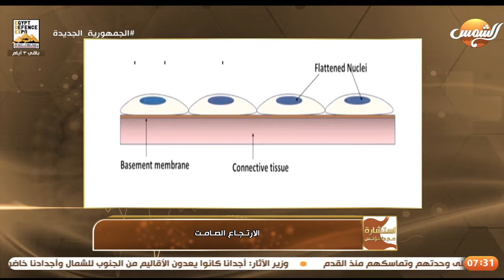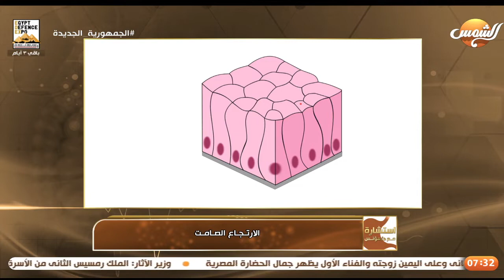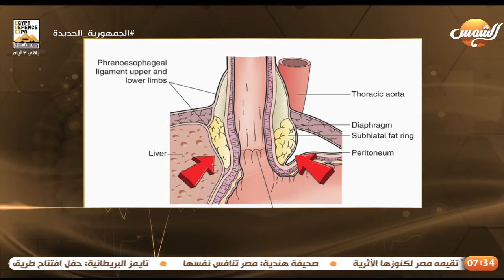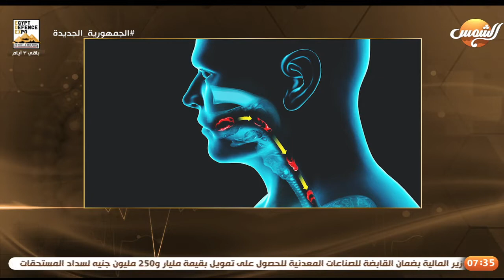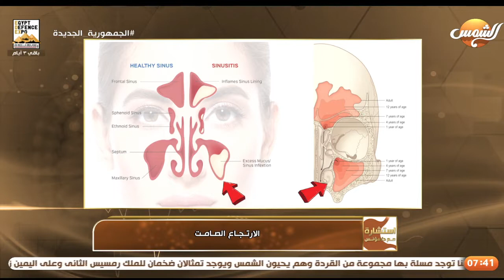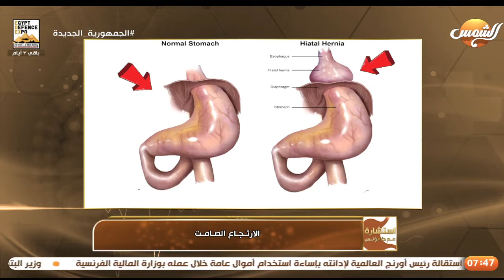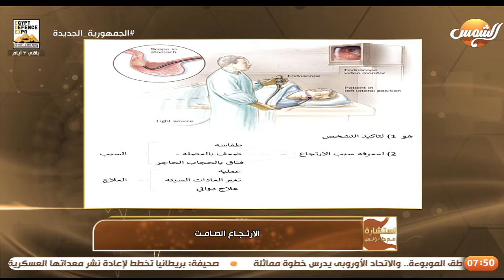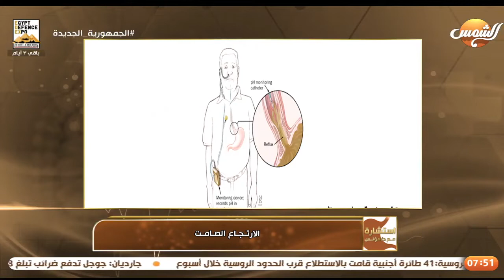استشارة مع د مؤنس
• ارتجاع المري الصامت
• لماذا سمي بهذا الاسم؟
• أسبابه؟
• الاثار الجانبية لارتجاع المري الصامت؟
• كيفية التشخيص؟
• وكيف تجنب حدوث ارتجاع المري؟